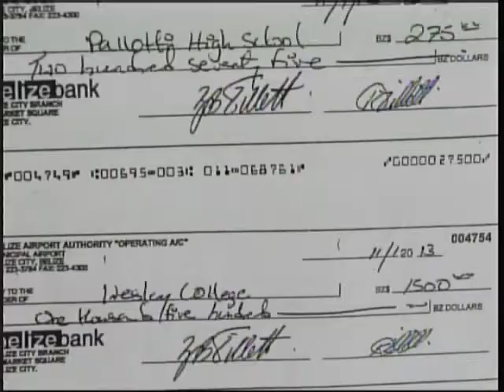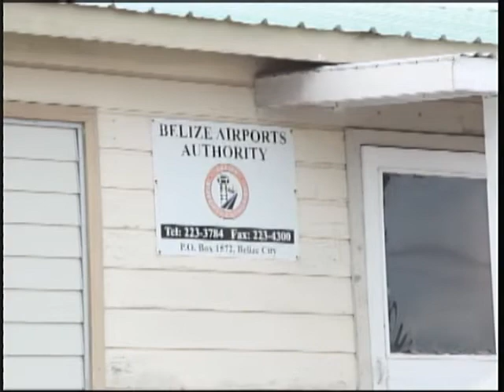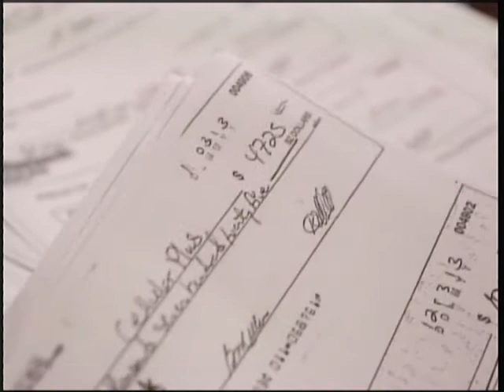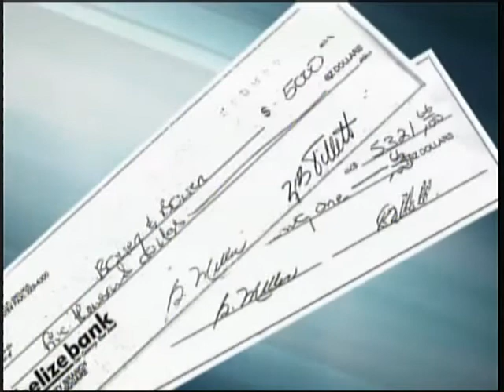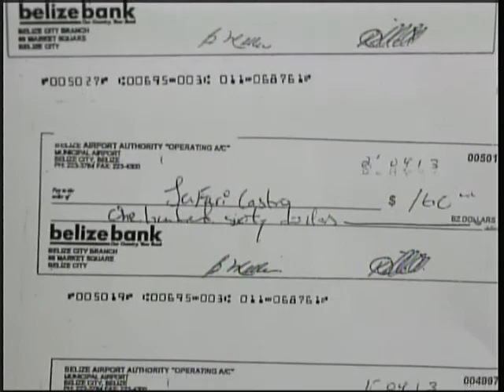BAA Reps Stand By Minister of State, Edmond Castro